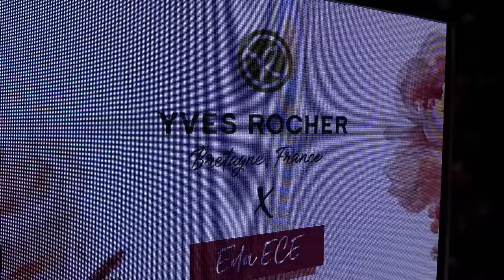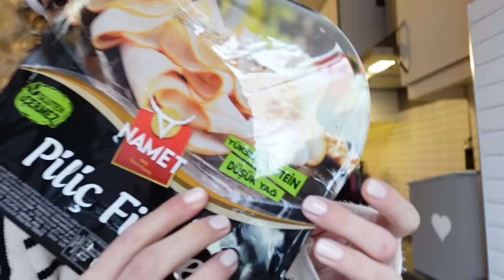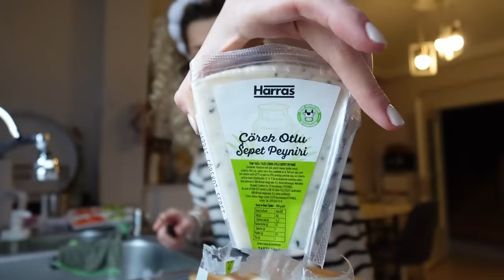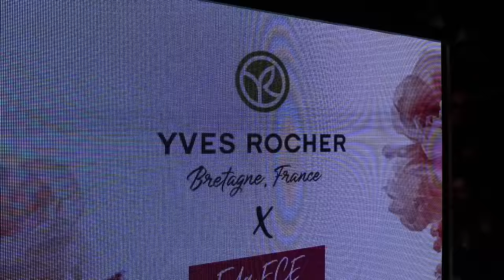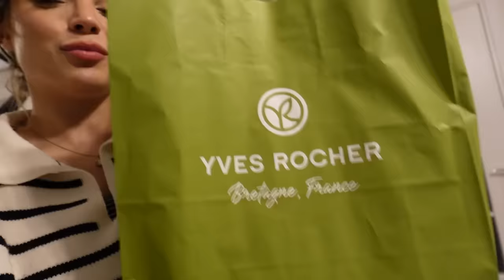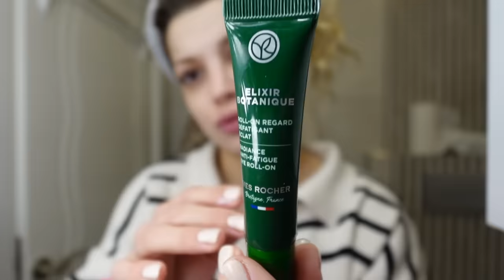BENİMLE HAZIRLAN YVES ROCHER LANSMAN PARFÜM | Büşra Pektaş Vlog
(busra15 kodunu kullanmayı unutmayın 🩷)

u=https%3A%2F%2Fty.gl%2Fiheifh9qgr&e=AT2PQcvDQckudSAsgfrZO2cNT2_yrmI_5AgLY1t3WZwZG4ztcC6hrcEXWL5gEzq2j0xHookasj6WrDyLkyHI1ThtsfGQznnXGCXHZqGba_xnr596BTXk9jhSLoLdzH6ofJ6amSRHJH4g

Birlikte Yves Rocher markasının Eda Ece ile ortak çıkarttıkları yeni Evidence parfüm serisine hazırlandık. Umarım keyifle izlemişsinizdir. ❤️

trendyol ile ortaklık